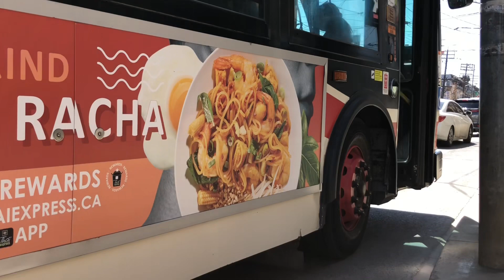TTC Buses Compilation